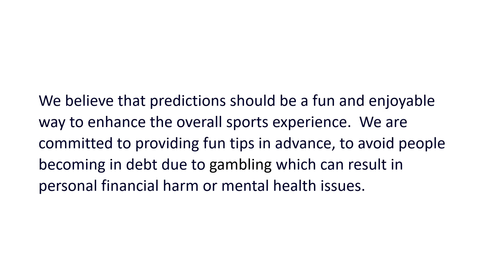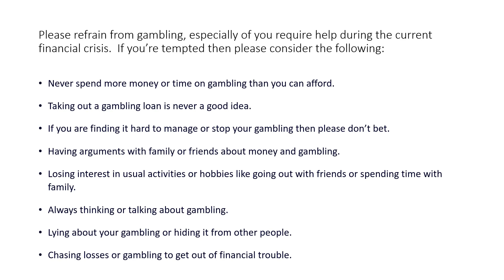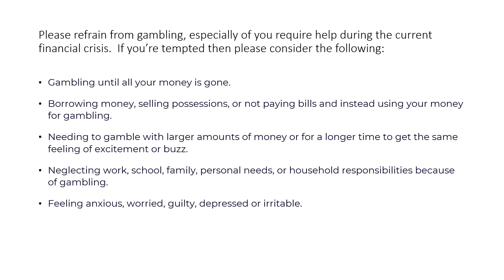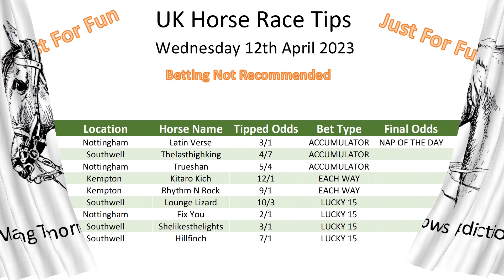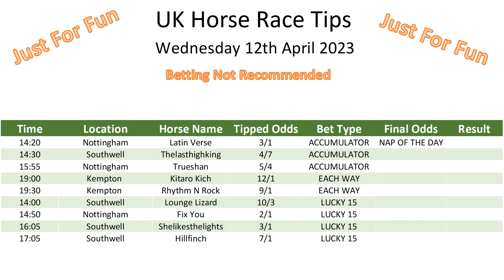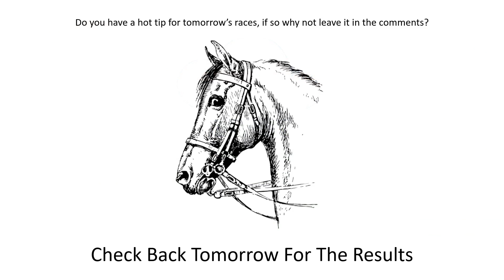Wednesday 12th April 2023 Super 9 Free Horse Race Tips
Wednesday 12th April 2023 Get ahead of the race!

Are you tired of losing all your money at the racetrack?  Try this!

Fear not, for we are here to save the day (and your bank account)! In this video, we'll be sharing our top-secret horse racing tips that are guaranteed to turn you into a betting mastermind (or at least give you a fighting chance). We'll be breaking down the latest races, offering up some hot takes, and maybe even making a few outrageous predictions. So saddle up and join us on this wild ride to horse racing victory!

How to bet without losing.